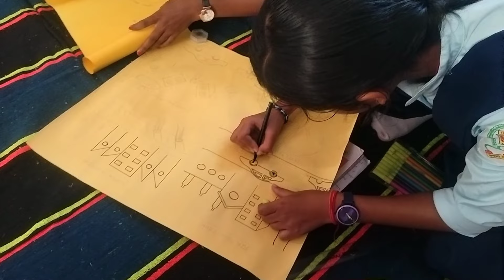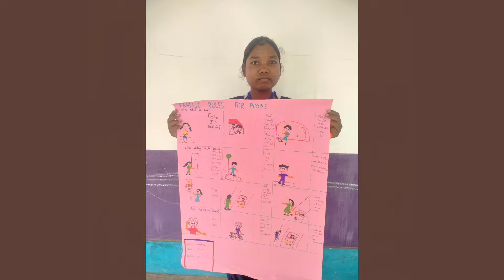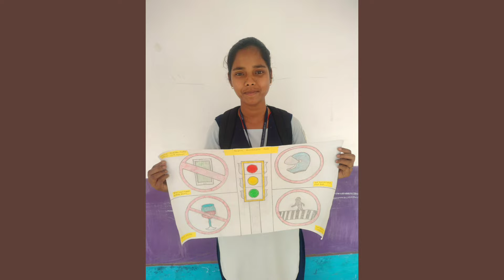Drawing competition in RTC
RTC_PUBLIC SCHOOL